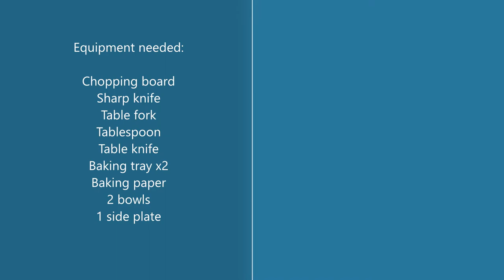Homemade Fish Fingers and Wedges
Step by step guide on how to create homemade breaded fish fingers and wedges.

This can be served with a range of sides of your choice:
Garden or mushy peas
Side salad
Tartare sauce
Mayonnaise